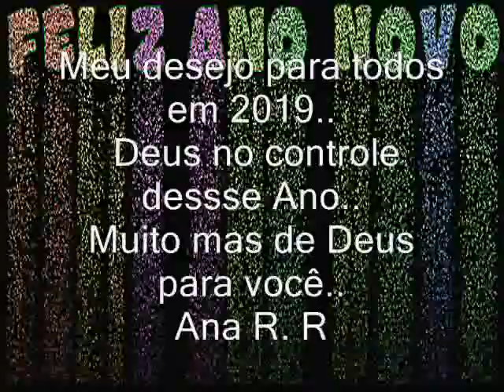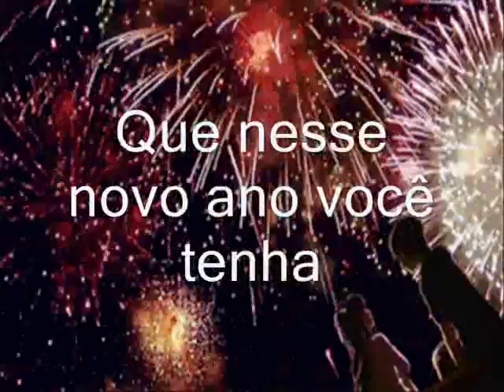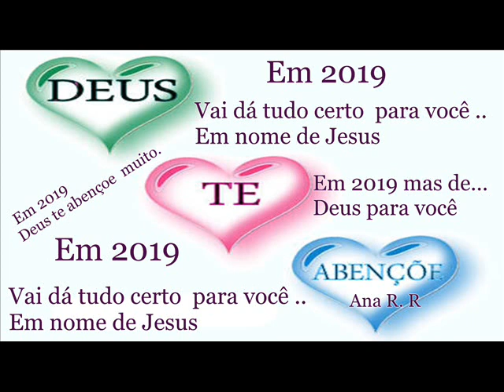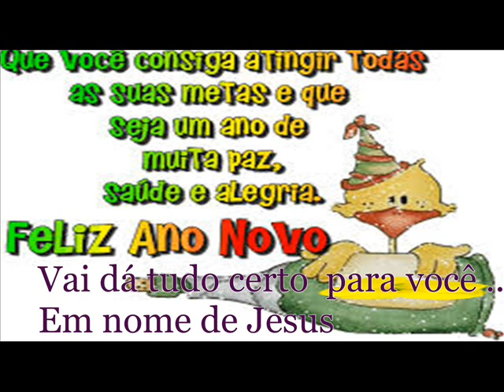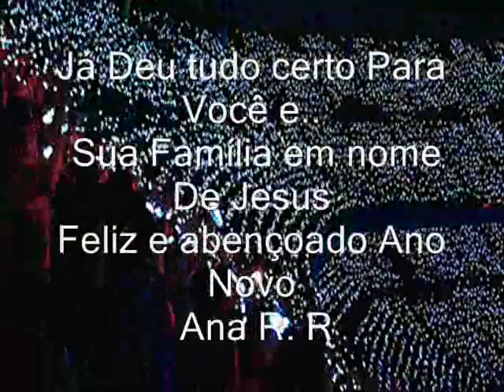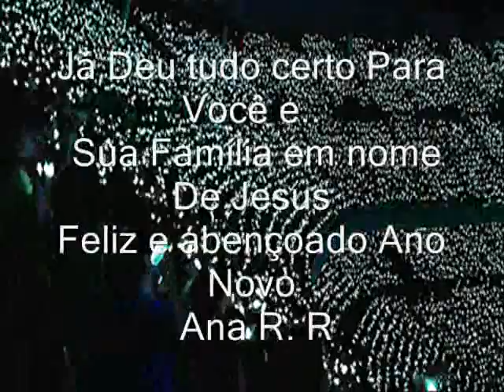Já deu tudo certo em 2019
Se Em  2019 a gente colocar, a nossa fé em ação
E confiarmos, e orarmos a Deus
Deus ouve e responde, e dá tudo certo
 Em 2019 Vai dar tudo certo, vai dar tudo certo
Se a gente colocar, a nossa fé em ação
Vai dar tudo certo
Sei que a vida não é só de momentos bons
É, há tempos difíceis, A vida é mesmo assim
Mais se a gente colocar, a nossa fé em ação

  2019 Já deu tudo certo, já deu tudo certo
Porque a gente colocou a nossa fé em ação
E deu tudo certo